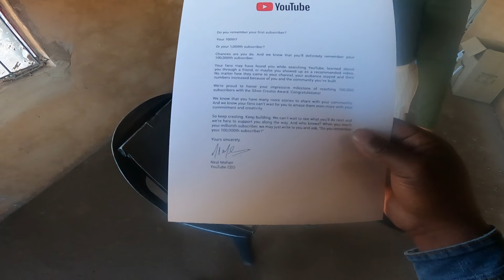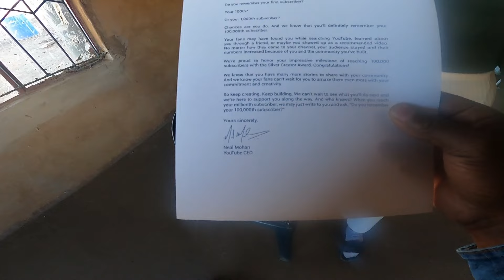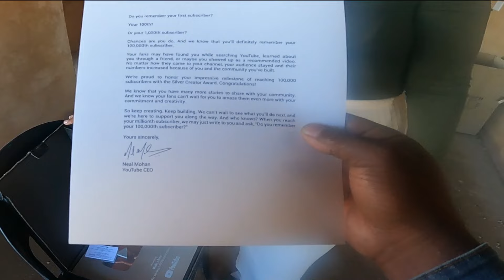FINALLY!!! CELEBRATING THE 100 000 SUBSCRIBER SILVER PLAQUE YOUTUBE AWARD 🤭🥂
IT'S FINALLY HERE GUYS!!! RECEIVING AND CELEBRATING THE 100 000 SUBSCRIBER SILVER PLAQUE CREATOR YOUTUBE AWARD  🤭🙏🥂